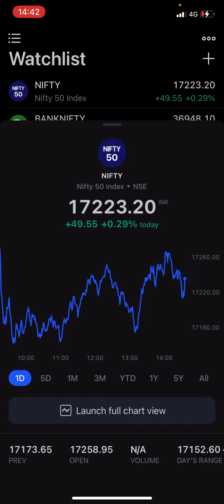NIFTY and BANKNIFTY very very very imp update /imp update of stock market